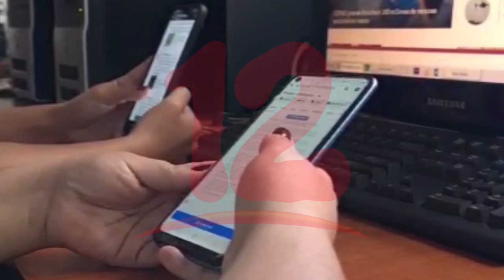En Nicaragua el acceso a la información ha tenido grandes limitantes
NosResistimosAlEmbargo Opositora Marlen Chow afirma que los nicaragüenses viven con incertidumbre ya que el acceso a la información ha sido limitante.